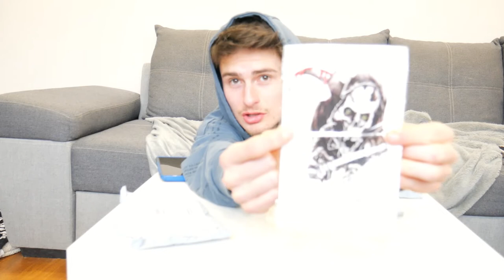Paczki z SHOPEE //czy są tego WARTE???\\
Siemanko ziomeczki zapraszam was na recenzję paczek z shopee. Jeśli odcinek sie spodoba może zrobię drugą część ;). Pamiętaj o łapce w górę i subiku aby być na bieżąco z materiałami na kanale.

Ps. sory za tak jasny obraz, nie wiem co się z tym obrazem dzieje, postaram się to poprawić na kolejnych materiałach ;)